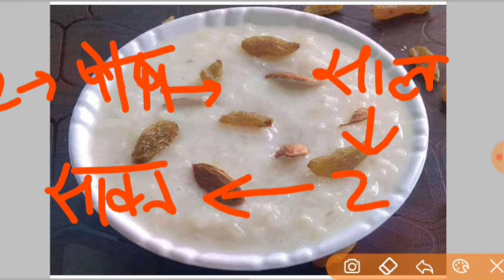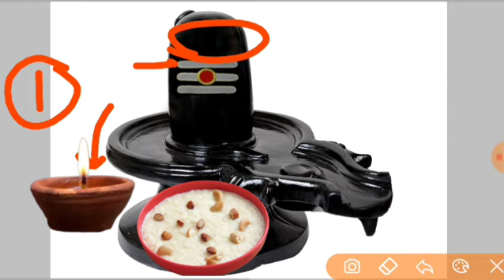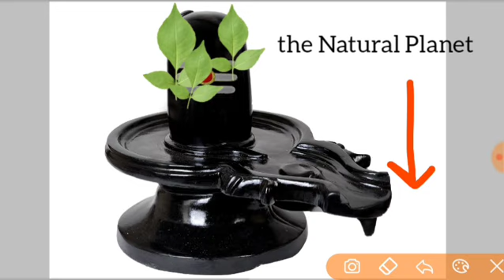संतान प्राप्ति के उपाय | पुत्र प्राप्ति के लिए उपाय | pradeep Mishra ji putra prapti ke upay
जय महाकाल
प्रदोष काल का समय